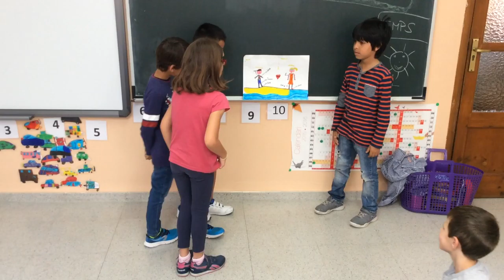Clothes - 2nd B - Sant Ramon de Penyafort (3)